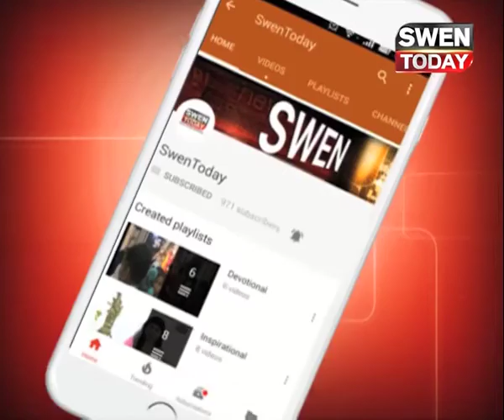राहुल बने कांग्रेस के अध्यक्ष